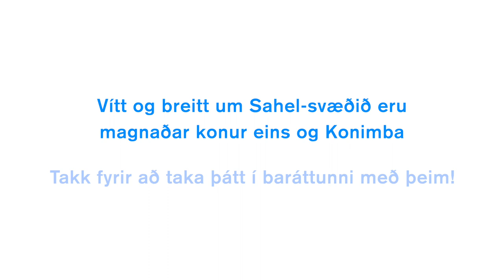Þú hjálpar til við ... brjóstagjöf!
Í Malí býr hin magnaða Konimba Keita. Sem heimsforeldri hjálpar þú eldhugum eins og henni sem gera heiminn að betri stað. Konimba hjálpar konum við brjóstagjöf og veitir þeim nauðsynlegan stuðning.